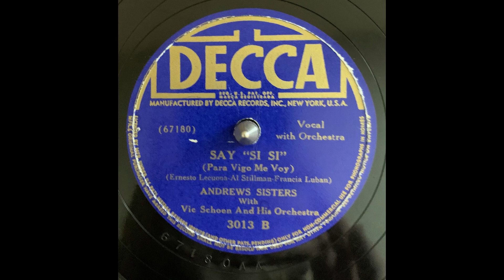Andrews Sisters Say "Si Si" 2nd Copy